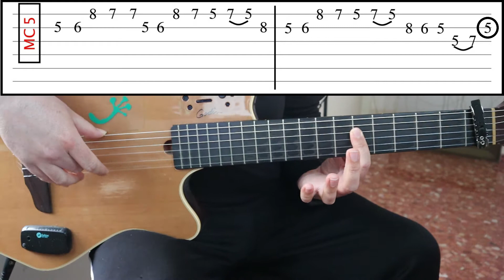Cómo tocar VENCER AL AMOR | TUTORIAL + TABLATURA🎸| INDIA Martínez | Guitarra FÁCIL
Aprende a TOCAR VENCER AL AMOR ✅ | TUTORIAL + TAB | FÁCIL | guitarra española

¿Qué guitarra utilizo?
¿Qué cuerdas utilizo?
¿Qué cejilla utilizo?
Soporte de guitarra

Cámara que utilizo

Pásate por mi web
alfonsoserrano.online